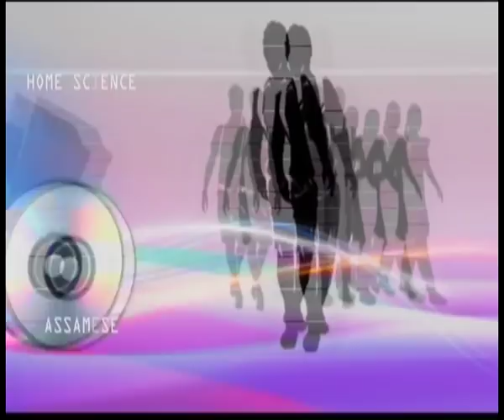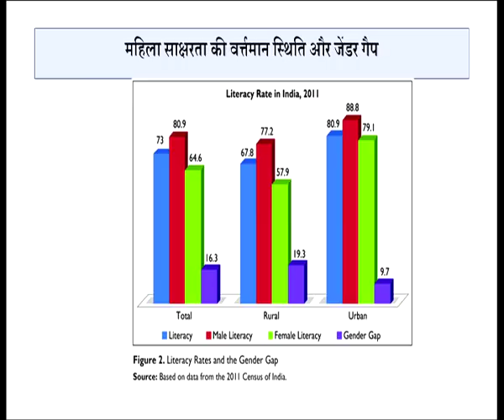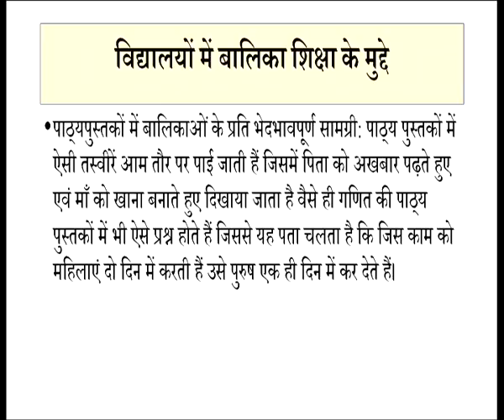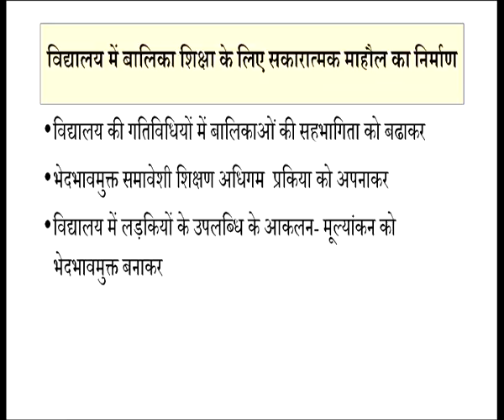502 Baalikao ki Shiksha